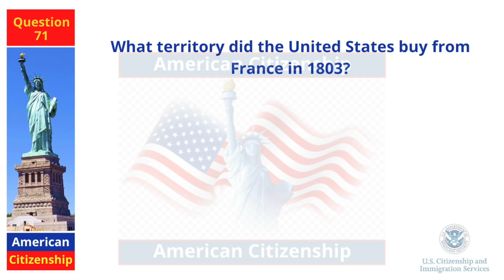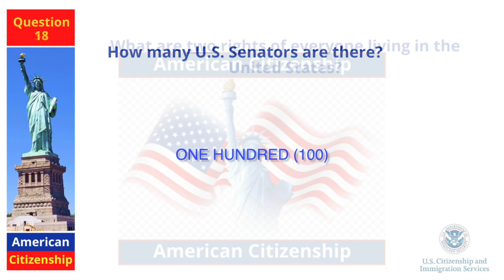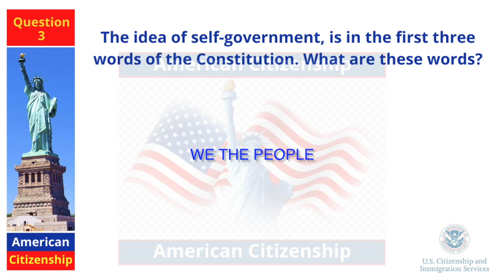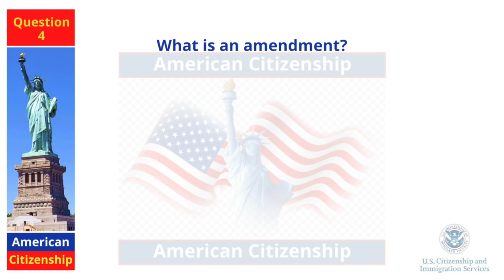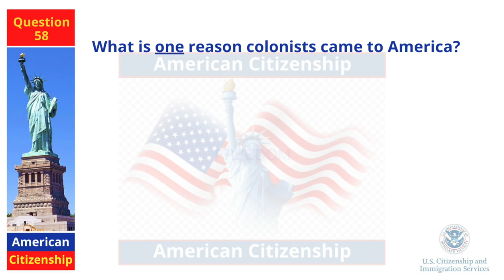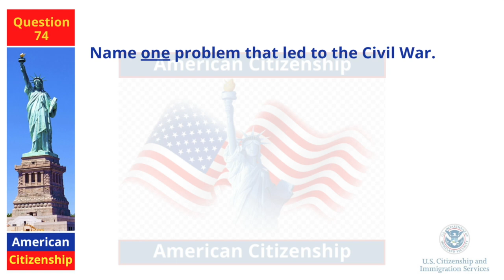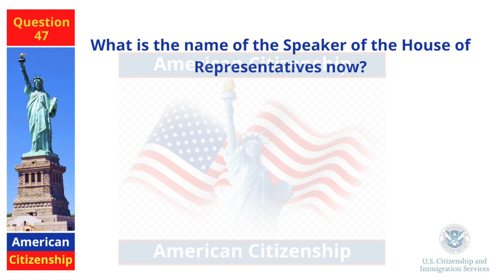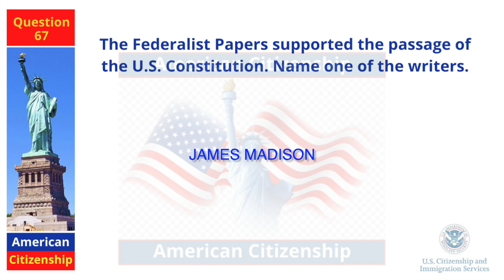2023 USCIS Official 100 Civics Test Questions & Answers | US Citizenship (One Easy Answer) Random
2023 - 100 Civics Questions (2008 version) for the U.S. Citizenship Test.

2023USCIS Official 100 Civics Test Questions & Answers | US Citizenship (One Easy Answer) Random.